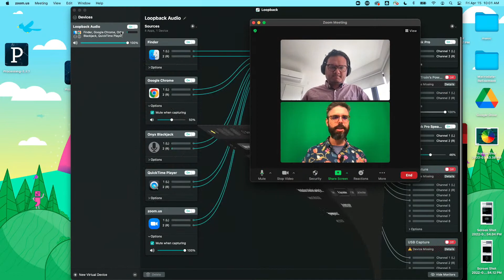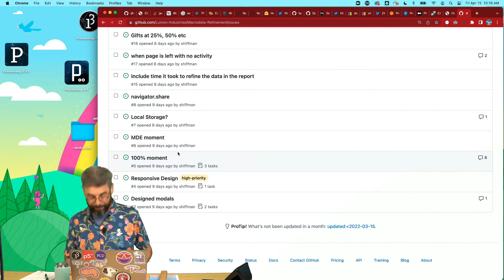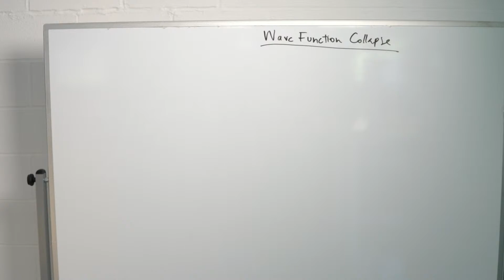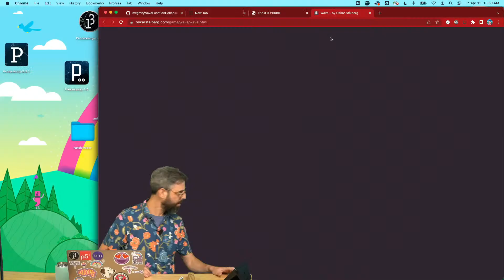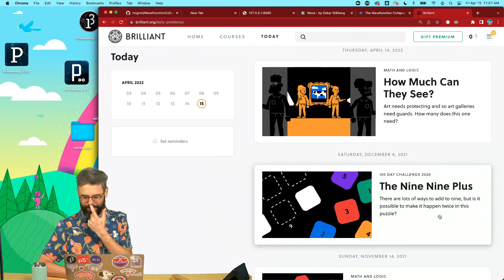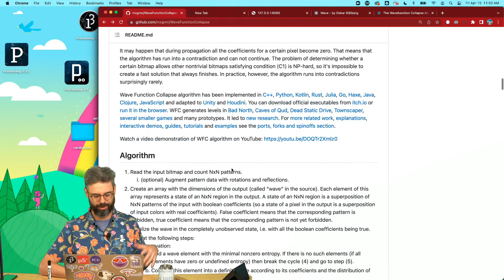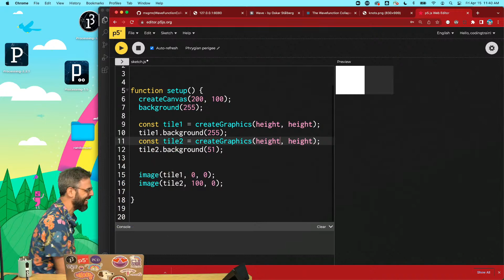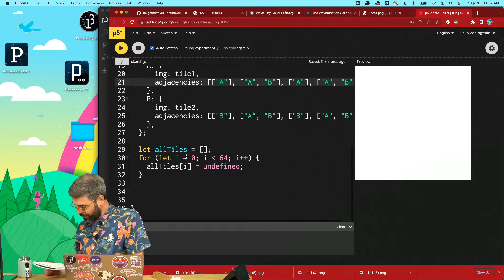Welcome (again) to the New Studio - Topics TBD